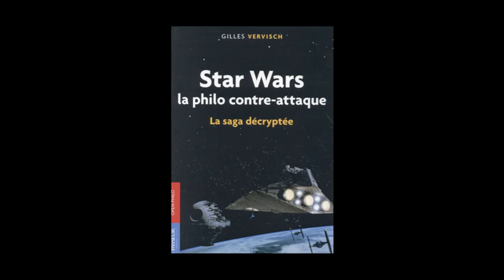Gilles Vervisch - Star Wars la philo contre attaque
26e Salon du livre de Colmar 2015
Gilles Vervisch présente son livre Star Wars la philo contre attaque.

Entretien avec